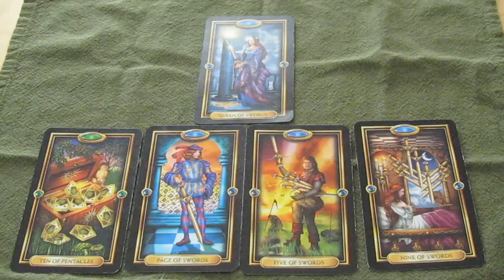Scorpio Tarot Reading for August 2105